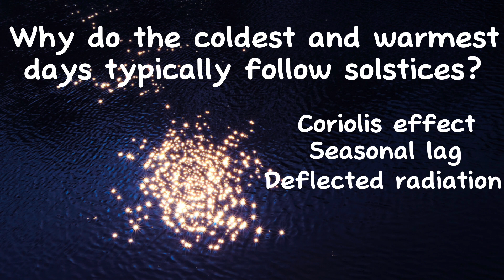Carl Azuz: Summer is Sizzling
With the start of a new season (summer in the northern hemisphere and winter in the south), Carl brings a sizzling report that explains why and how the solstices occur.  He’ll describe how the sun’s light impacts its temperatures and some terms you may be unfamiliar with.